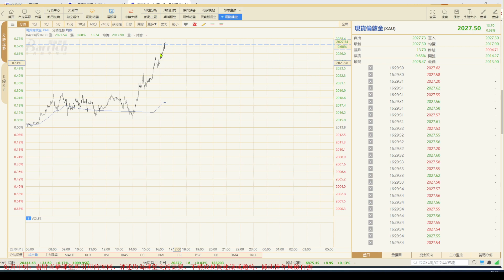指數低開高走，市場行情出現春光